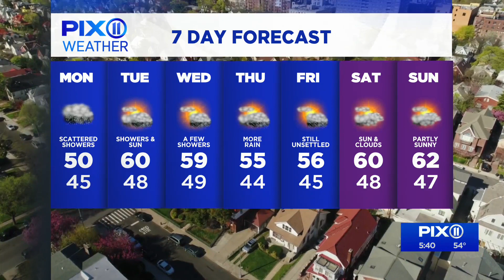Unsettled weather continues on Monday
A warm front to our south will become more stationary, bringing more rain to the region on Monday. Due to the storm’s position and cloud cover, anticipate cooler than normal temperatures as well.